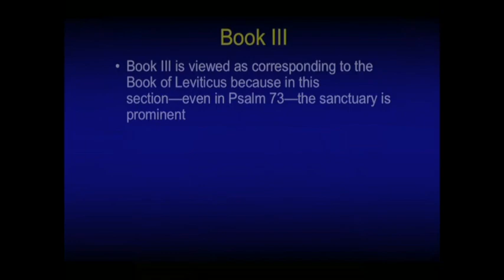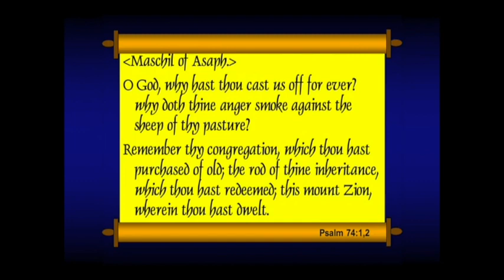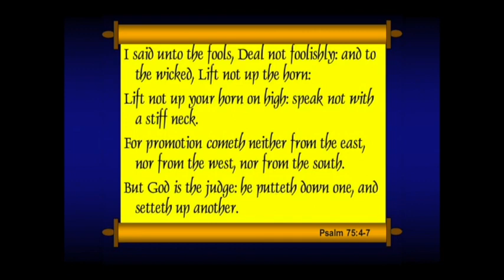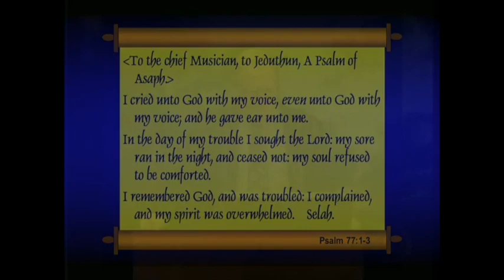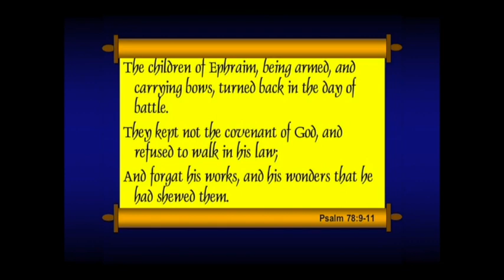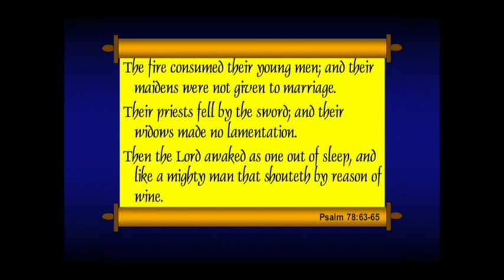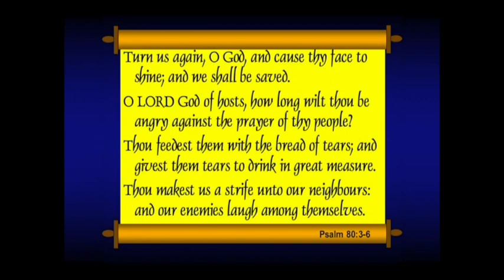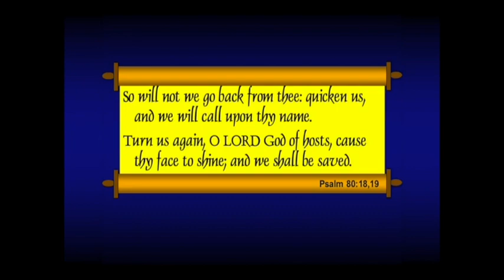Chuck Missler- Psalms Session 15. Chapters 73-80